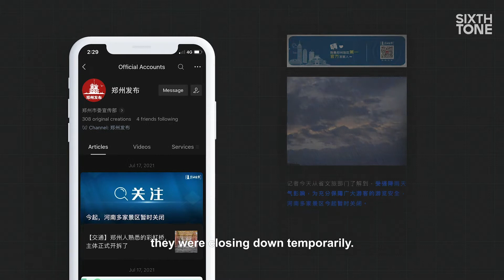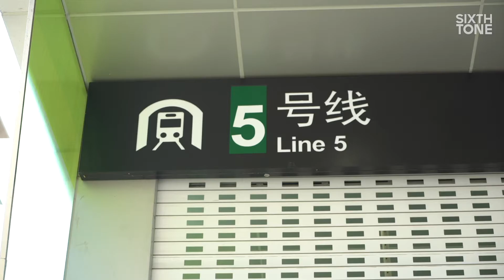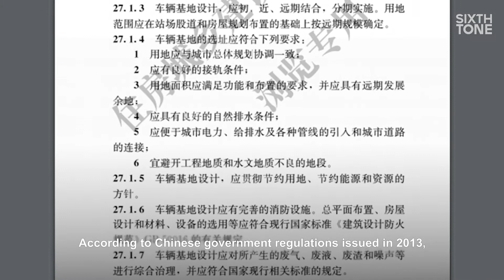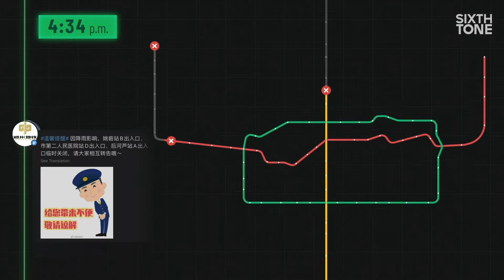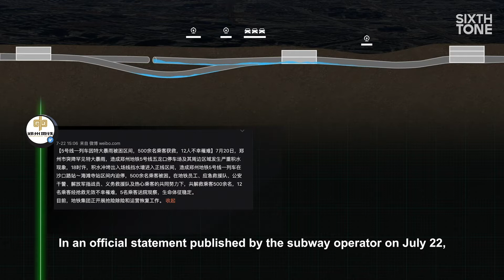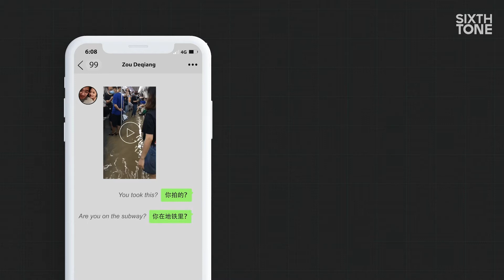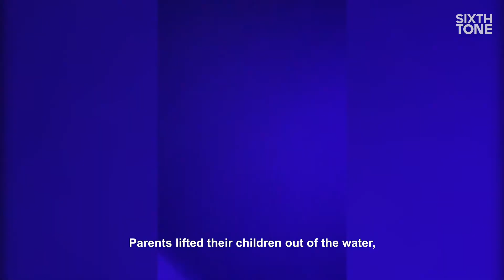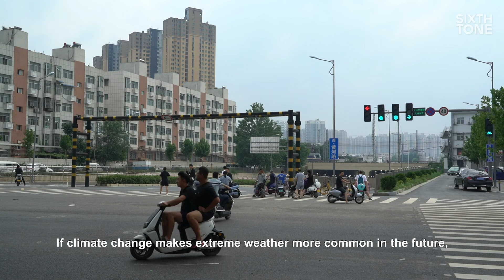Revealed: How Floods Turned a Chinese Subway Into a Death Trap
A subway train carrying hundreds of commuters. A violent flash flood. A desperate struggle for survival. Sixth Tone investigates how extreme weather sowed terror in a Chinese megacity.

When flash floods struck the central Chinese city of Zhengzhou on July 20, hundreds of commuters found themselves trapped inside a subway train as the carriages rapidly filled with water.

Fourteen never made it out alive.

It wasn’t the first subway flood to make global headlines this summer, but it was the deadliest. Sixth Tone analyzed the timeline of events that day, to understand how the tragedy unfolded.